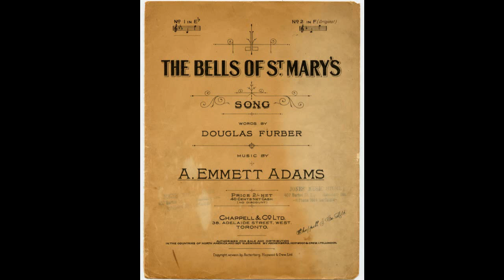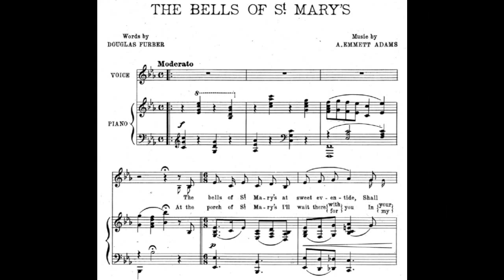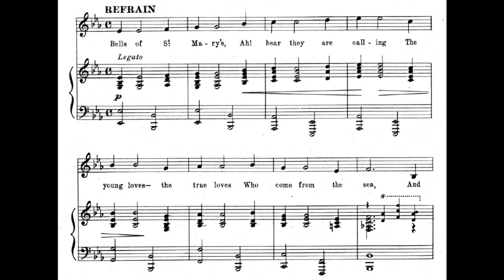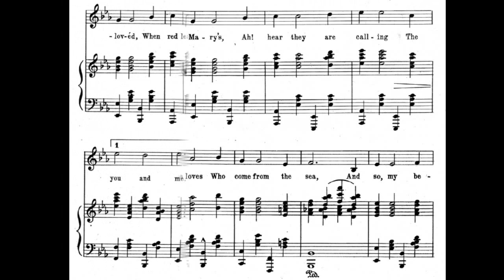The Bells of St Mary's (1917)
A nostalgic 1917 love song inspired by a visit to a church.

Lyrics

1. The bells of St. Mary's at sweet eventide
Shall call me beloved, to come to your side
And out in the valley in sound of the sea
I know you'll be waiting, yes waiting for me

Refrain
The Bells of St. Mary's, ah! hear they are calling
The young loves, the true loves, who come from the sea
And so, my beloved, when red leaves are falling
The love bells shall ring out, ring out for you and me

2. At the porch of St. Mary's I'll wait there with you
In your soft wedding dress with its ribbons of blue
In the church of St. Mary's sweet voices shall sing
For you and me dearest the wedding bells ring

In 1914 a couple of Londoners took a trip to Southampton, a well-
known sea port on the southern coast of England. Douglas Furber
and Australia-born A. Emmet Adams went to see St. Mary's Catholic
church. When the eight gigantic bells were rung they were both
inspired. So, as they sailed away back to London they wrote The
Bells of St. Mary's together. Twenty-nine year old Furber imagined
wedding bells and set the lyrics as a love song. Adams wrote the
beautiful melody with bells sounds throughout. The song was soon
copyrighted but took a long time to be published. When it made it to
the U.S. in 1917 it became a hit. It was a popular college song. One
of the first to record it was soprano Frances Alda in late 1919. It
became a hit again when Bing Crosby put it in a film and recorded
it in 1946.